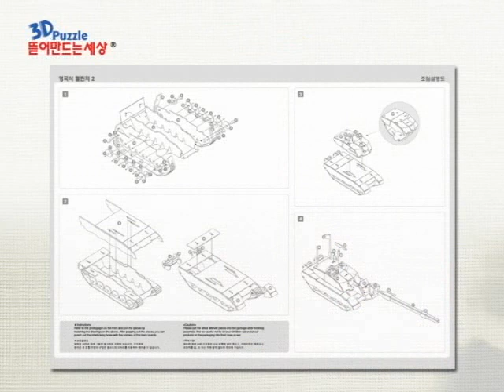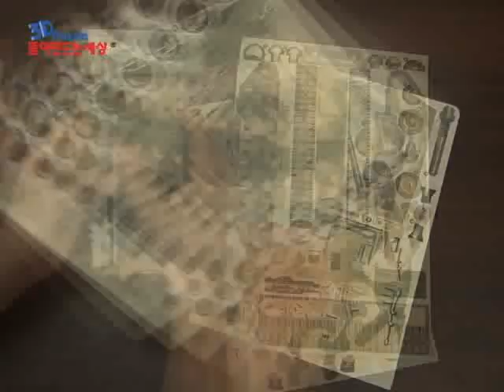영국식 챌린저 2(UK Challenger 2)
스콜라스 3D퍼즐 뜯어만드는세상 영국식 챌린저 2입니다.
SCHOLAS 3D PUZZLE POP OUT WORLD TANK MODEL UK CHALLENGER EDUCATIONAL DIY TOY